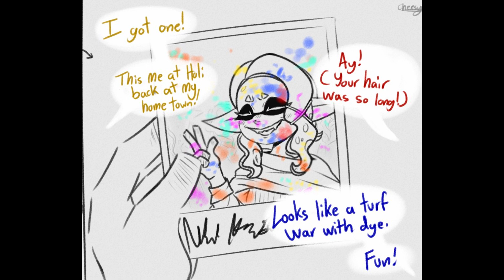Splatoon 3 - Deep Cut Past Photos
And of course, out of Shiver, Frye and Big Man - the most latter gets the most cursed thing.